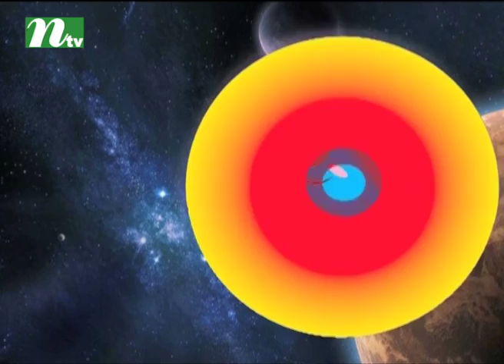Janar Ache Bolar Ache | Episode 2000 | Educational Quiz and Discussion